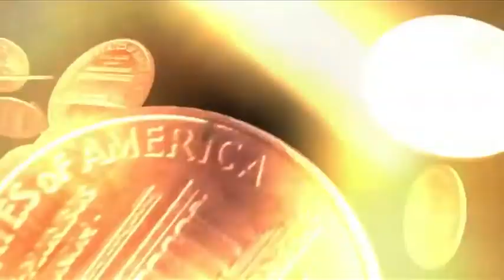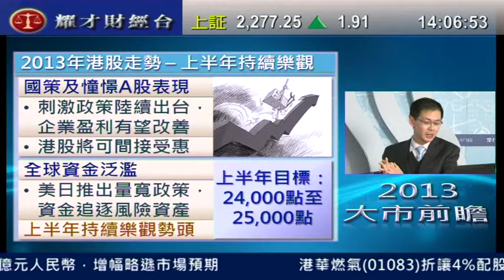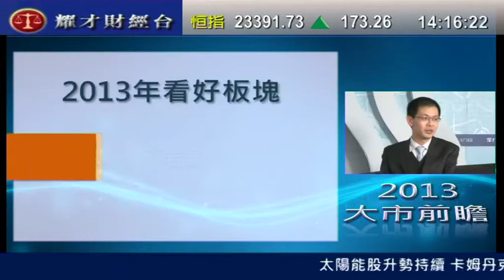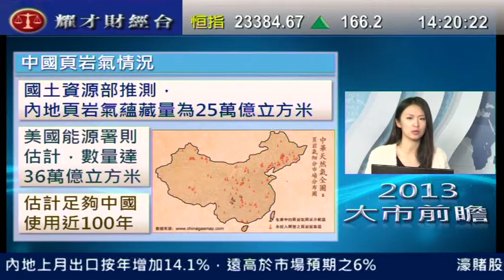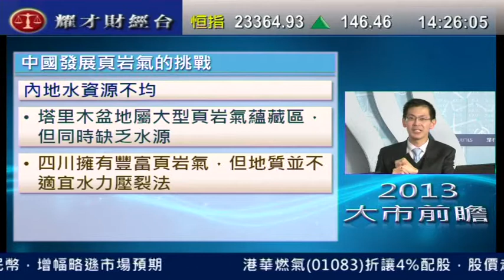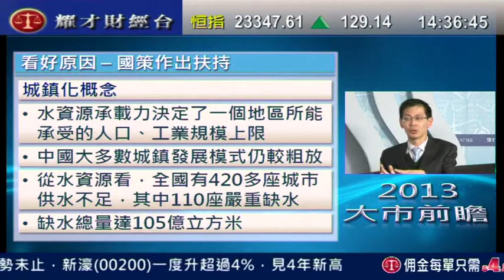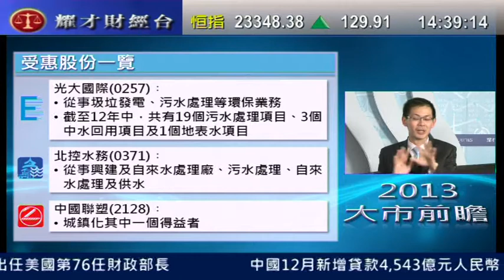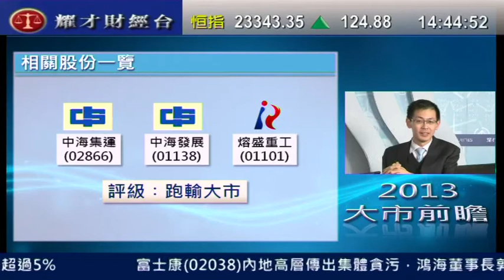耀才財經台 大市前瞻 王卉霖 植耀輝「2013大市前瞻」